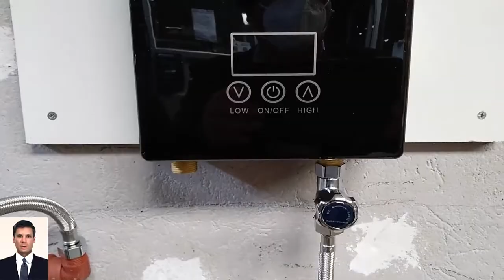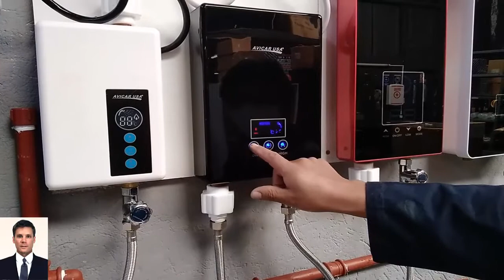Calentador de Agua Eléctrico de 7500 Watts - 220V 40A (XY-B08)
• Instalación del calentador eléctrico, aspectos a tomar en cuenta y recomendaciones para su correcto funcionamiento

CARACTERÍSTICAS

• Color: Blanco
• No. de modelo: CE7500W
• Tipo: Calentamiento instantáneo sin tanque
• Potencia nominal: 7500W
• Corriente nominal (CA): 35A
• Voltaje nominal: AC 220V – 240V
• Presión de agua para trabajar: 0.4 – 1.2 MPa
• Temperatura de agua alcanzada: 35 ~ 55 grados centígrados
• Tiempo de salida de agua caliente: 3 ~ 5 segundos
• Pantalla indicadora de temperatura: LED
• Ajusta de temperatura: Control táctil, con función de memoria
• Material del elemento calefactor: Aluminio, acero inoxidable, níquel, cromo
• Especificación de entrada / salida de agua: G 1/2″

INSTALACIÓN Y LUGARES DE USO
• Válido para dos (2) puntos “servicios
• Lugar de uso: Ducha, fregadero, lavamanos, lavadora
• Instalación: Montado en la pared